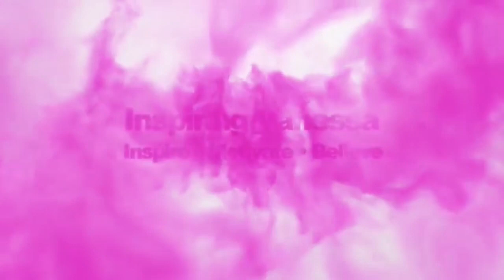i edited a peppa pig episode for fun ... | Inspiring Vanessa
Hey Inspirators!

and today i edited a peppa pig episode for fun - Inspiring Vanessa

Don't forget to give this a huge thumbs up and I'll see you Monday live and don't forget I post 2x videos a week!

From Vanessa 💕